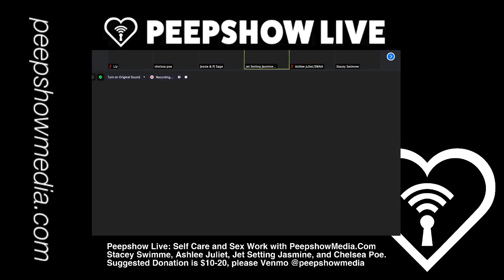Peepshow Live: Self Care and Sex Work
This is a a recording of a live panel on sex work and self care. We have four panelists, Chelsea Poe, Jet Setting Jasmine, Stacey Swimme, and Ashlee Juliette, who talk about everything from addiction and recovery, to counseling and therapy, to creating a reasonable schedule, to work life balance as a sex worker.